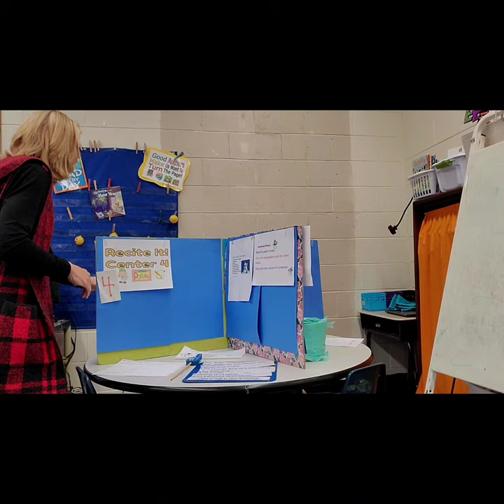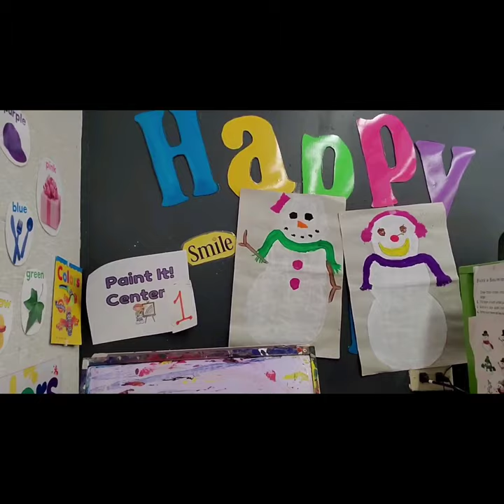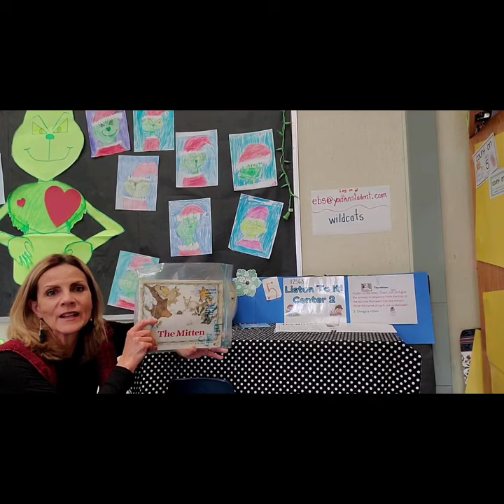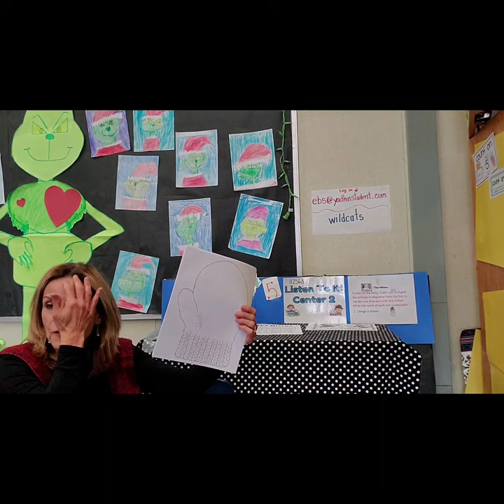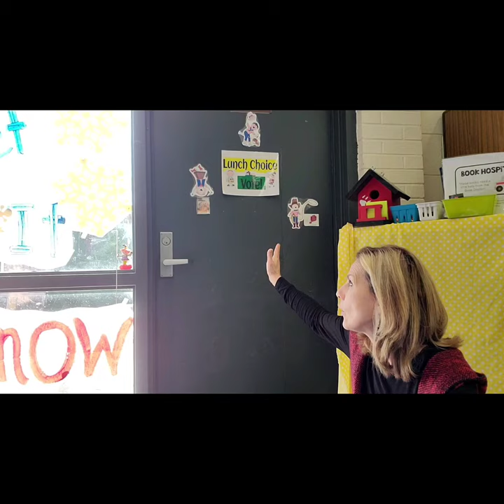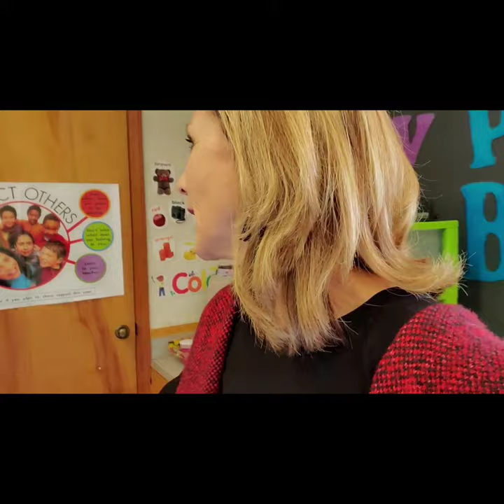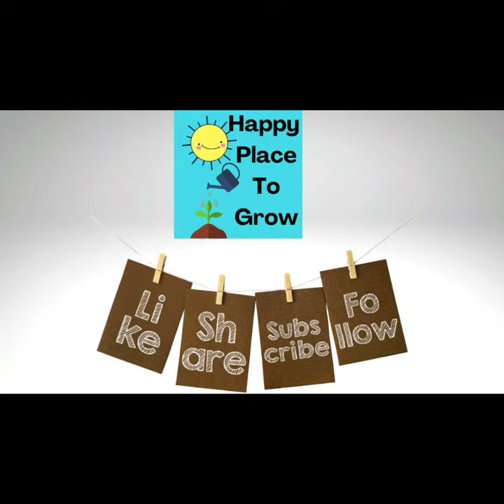2020 Reflections & New Ideas for 2021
2020 has been quite the year...I will share my final reflections and  I will also share some new ideas that I plan to implement in 2021.